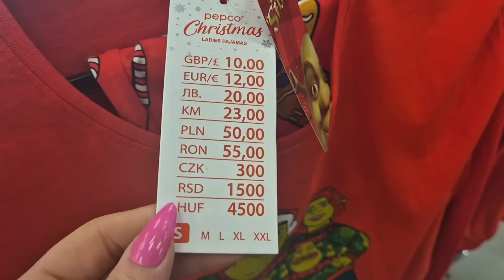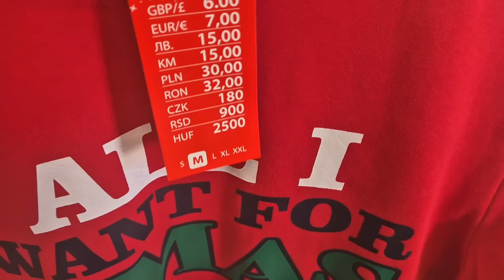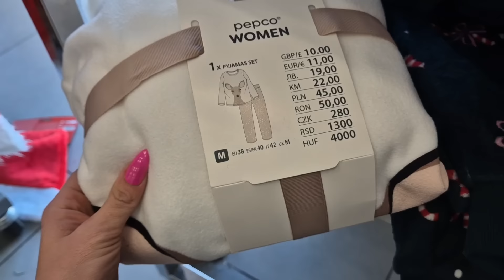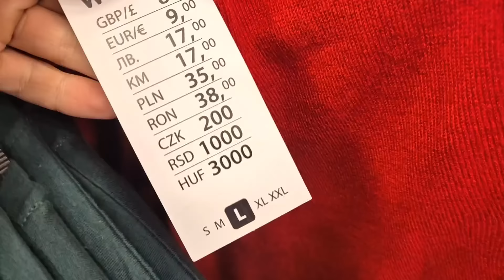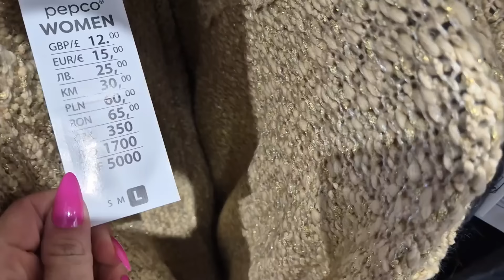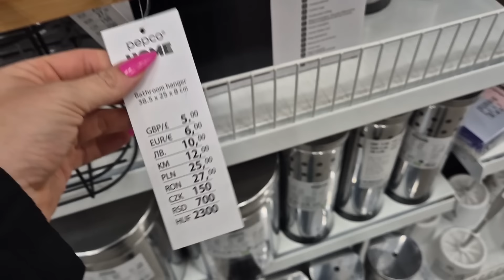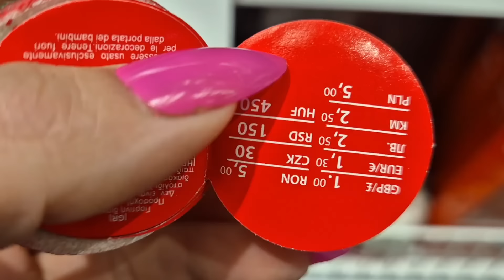PEPCO DUUZO SWIATECZNYCH SWETROW❗️🥰 NOWE PIZAMY 🎄 ALE PIEKNE PODUSZKI❗️💣